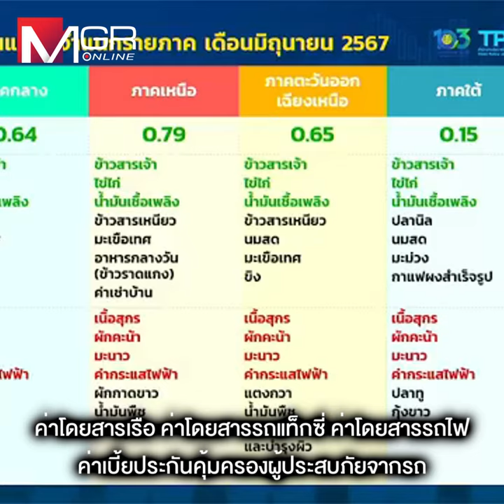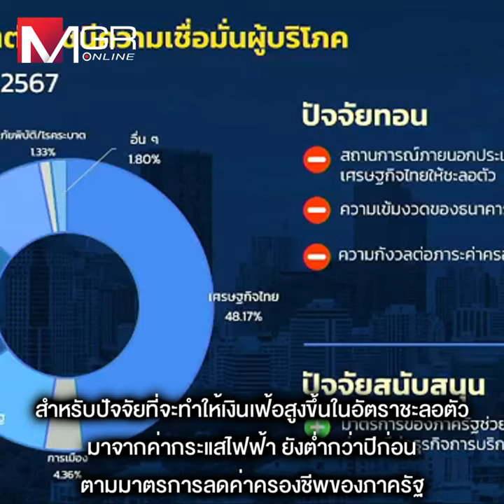เงินเฟ้อเดือนมิถุนายน เพิ่ม 0.62% สูงขึ้นในอัตราชะลอตัว รวมครึ่งปีขยายตัวที่ 0%